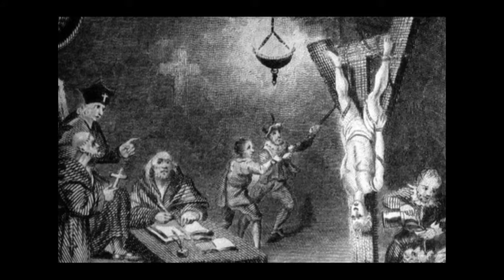Patron Mental - Inquisicion [vidéo unoficial]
Grupo/Band: Patron Mental.
Género/Genre: Death Metal.
País/Country: Valdivia, Chile
Tema extraído del demo "Criaturas sin Alma"
Tema: Inquisicion